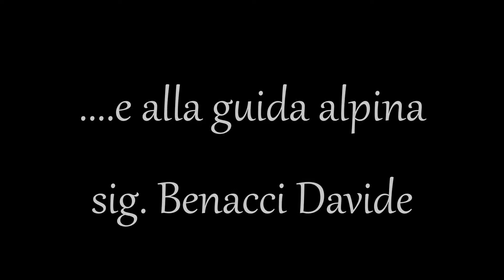..2° corso Protezione Civile...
.2° corso di movimentazione in ambiente impervio... arrampicate e discese in corda nella palestra naturale del monte Muzzerone localita' Portovenere ( La Spezia ).
..Attenzione
questo testo con relativi interpreti non è di mia proprietà,
tutti i diritti sono dei rispettivi proprietari.